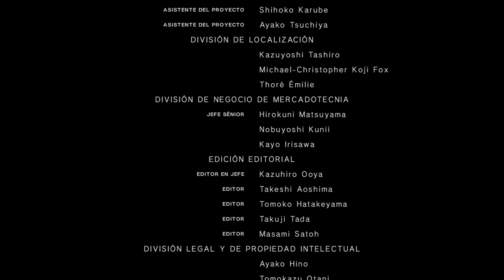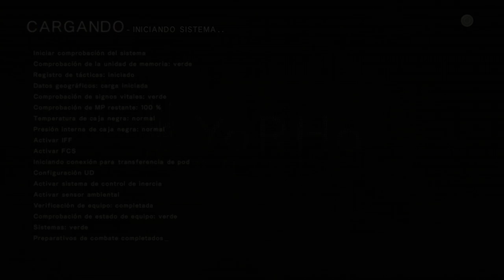NieR:Automata - cap.15 - Alma de la máquina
Pum pum.